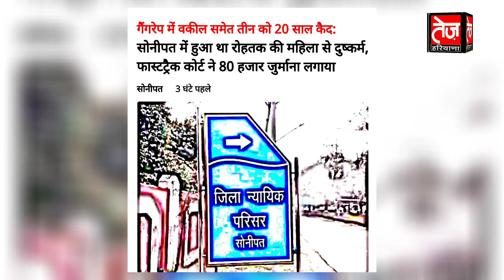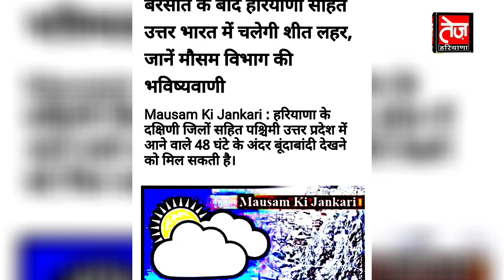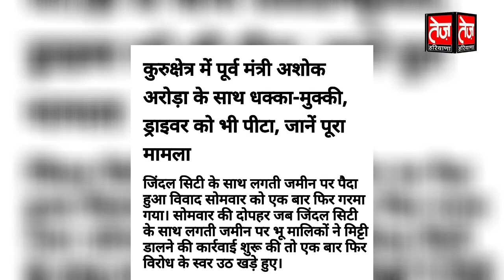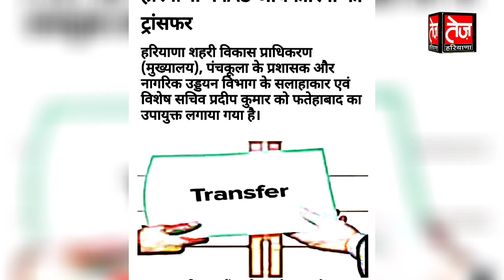हरियाणा से सुबह की 25 बड़ी और ताजा खबरें, आज 23 November, Haryana top 25 news|| latest news today